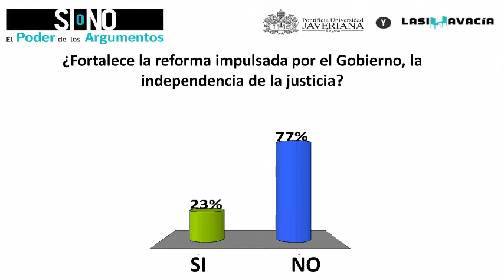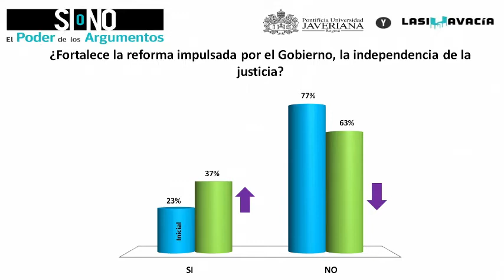¿Fortalece la Reforma impulsada por el gobierno la independencia de la Justicia?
"Sí o No: El Poder de los Argumentos", organizado por la Universidad Javeriana y La Silla Vacía, ¿Fortalece la reforma impulsada por el gobierno, la independencia de la justicia?

Por el lado del 'SI' estuvo Yesid Reyes Alvarado, Ministro de Justicia y del Derecho. Y por el 'NO' Rodrigo Uprimny, director de Dejusticia, columnista de El Espectador y uno de los expertos en la materia a nivel nacional.

Los dos participantes debatieron durante 20 minutos y luego respondieron las preguntas de José Vicente Arizmendi, director de Javeriana Estéreo, y Juanita León, directora de La Silla Vacía.

Los asistentes votaron electrónicamente antes de empezar y una vez finalizado el debate, planteando su posición frente a la pregunta. Inicialmente el 23 por ciento votó por el sí y el 77 por el no, y al final esas cifras fueron 37 a 63. Dando como ganador al Ministro Reyes, quien logró aumentar los votos a su favor y hacer que más personas comprendieran sus argumentos.